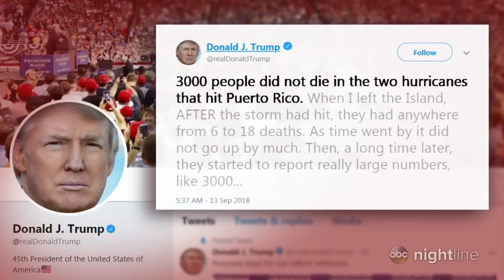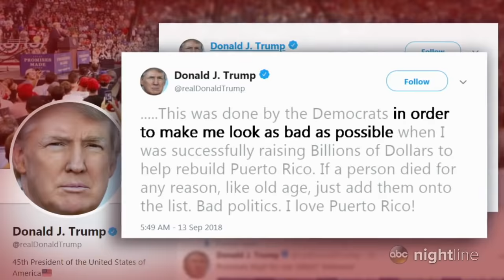One year after Maria: On the ground in Puerto Rico as recovery efforts continue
ABC News' "Nightline" returns to Puerto Rico, which is still recovering, a year since Hurricane Maria devastated the area.